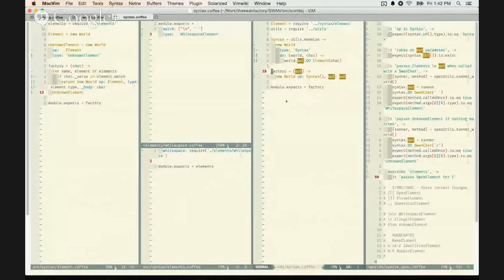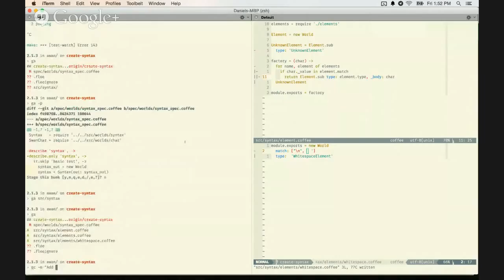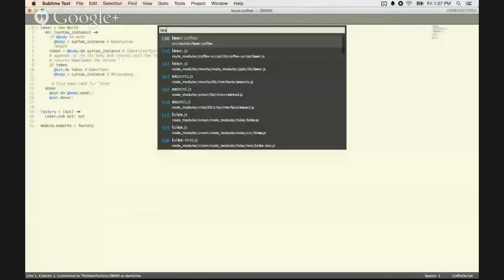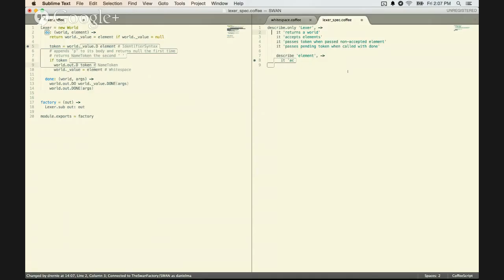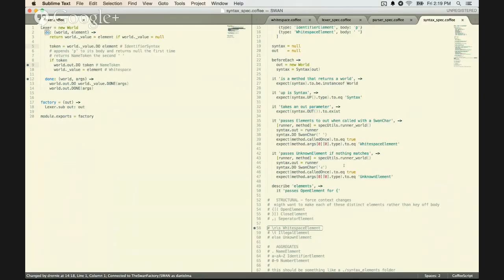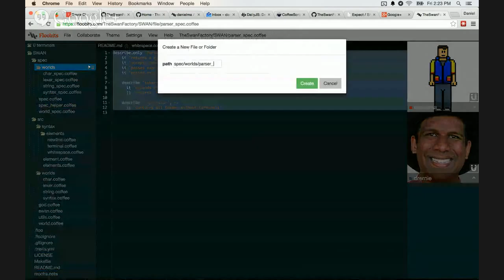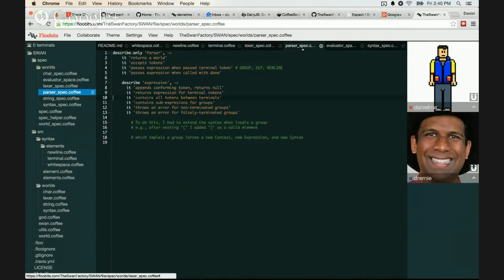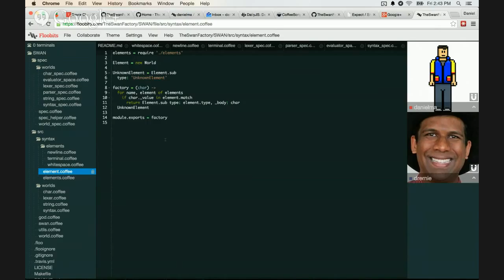Pitch 1.18: Parse This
We see where we are at with our parser...